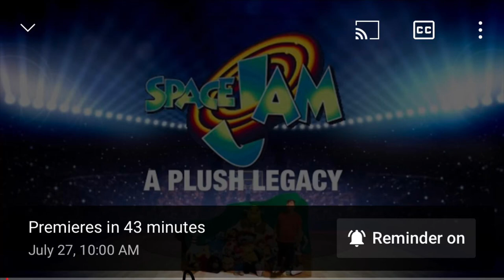Space Jam: A Plush Legacy Trailer Premiering today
The trailer for Space Jam: A Plush Legacy is Premiering today